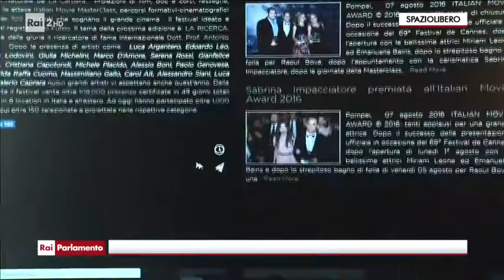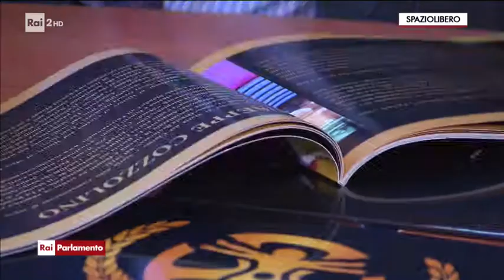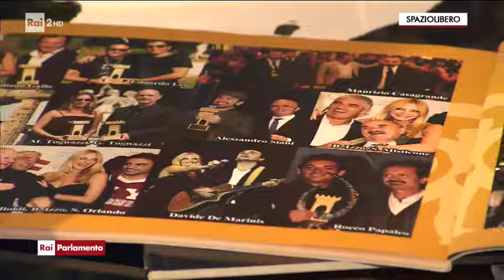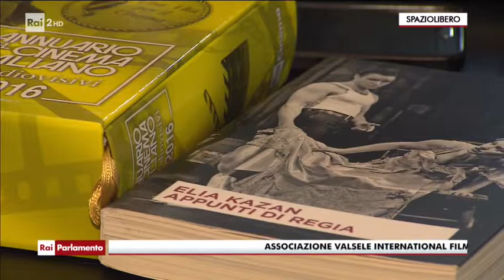Rai 2 “Spazio Libero” puntata sul festival Italian Movie Award | Intervista Carlo Fumo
Giovedì 23 febbraio 2017 è andata in onda su RAI 2, la puntata di "Spazio Libero" (Rai Parlamento) interamente dedicata all’Associazione organizzatrice del Festival Cinematografico Internazionale ITALIAN MOVIE AWARD © giunto alla IX° edizione.

Le riprese dello speciale sono state girate presso la Villa D'Ayala di Valva (Sa), dove è nato il Festival nel 2009, per poi proseguire nel Comune di Colliano (Sa), presso la sede dell'Associazione presieduta dal regista Carlo Fumo che è anche Direttore Artistico e Fondatore del Festival. Infine, la trasmissione si è conclusa a Pompei (Na), la Città che ha ospitato il Festival negli ultimi 3 anni.
Molto interessante è stato il coinvolgimento di una delegazione dei giovani partecipanti all'Italian Movie Masterclass, il percorso formativo-cinematografico gratuito che ha formato oltre 300 studenti negli ultimi 4 anni. Tra gli allievi, presente anche un folto gruppo proveniente dal Liceo classico-linguistico-scientifico “T.L.Caro” di Sarno.

Oltre al Presidente Fumo, è stato intervistato l’attore Salvatore Misticone grande amico del festival. Infine ha portato i suoi saluti il Sindaco del Comune di Valva Vito Falcone.

Molte le novità per il prossimo anno, il tema del Festival sarà "Radici" come ha dichiarato Carlo Fumo: “le radici storiche, culturali e della tradizione della Campania Felix che, nei secoli, ha portato, in ogni angolo del mondo, i valori di un popolo antico che ha fatto della creatività, della cultura e dell'arte i suoi punti di forza”.

Durante la trasmissione, verrà svelato il Premio dell’Edizione 2017, realizzato, con radici di pellicola che avvolgono il piedistallo, da Mario Cerrato per Cerrato Officine.

Tutte le categorie in gara al festival sono dedicate, ogni anno, ad una tematica sociale: per questo motivo, l’Italian Movie Award © riceve da sei anni le prestigiose Medaglie di Bronzo della Presidenza della Repubblica Italiana, della Camera dei Deputati e del Senato della Repubblica, oltre ai prestigiosi patrocini della Presidenza del Consiglio dei Ministri e del Ministero dei beni e delle attività culturali e del turismo.

Nel 2017 verranno organizzati due eventi internazionali del festival in Russia e negli Stati Uniti, unendo le città di New York e Mosca; non perdendo di vista, appunto, le proprie radici: infatti, l'evento conclusivo, come da tradizione, si svolgerà in Italia e, sicuramente, nella bella Campania.

Come di consueto, in occasione del Festival de Cannes, a maggio, in Francia, verrà organizzata la Conferenza stampa durante la quale saranno annunciati e pubblicati tutti i bandi e i nuovi format dell'edizione 2017 con la comunicazione delle date ufficiali, delle locations e degli ospiti.

Nelle ultime edizioni, i numerosi attestati di stima, le innumerevoli partecipazioni di pubblico (oltre 140.000 presenze certificate – 35.000 nell’ultima edizione) e la presenza di grandi Personalità hanno spinto il festival fin oltre i confini nazionali. In nove anni di attività, sono stati organizzati oltre 60 giorni di festival, 25 attività collaterali in più di 20 location tra l’Italia e l’estero. Si sono iscritte alle categorie in gara oltre 4.000 opere di lungometraggio, cortometraggio e documentario di cui più di 250 sono state selezionate in concorso e proiettate durante il festival o durante gli eventi collaterali. Il Festival ha ospitato oltre 200 filmmaker, attori, produttori e addetti ai lavori, provenienti da tutto il mondo.

Appuntamento, dunque, da non perdere su Rai2: dopo il successo delle ultime edizioni, il Festival diventa sempre più seguito e le novità del prossimo anno stupiranno i cinefili, gli addetti ai lavori a anche solo gli appassionati di Cinema.